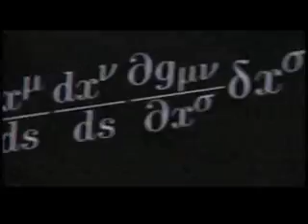Intel Science Talent Search 2008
Intel Science Talent Search 2008 Movie Trailer